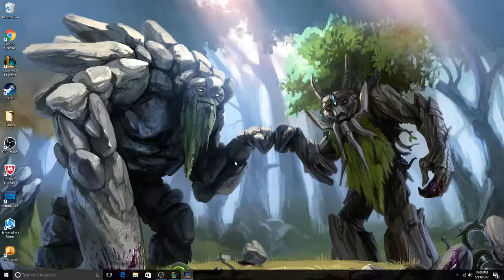Going Full Life Steal And Domating League Of Legends #4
League of Legends is a multiplayer online battle arena video game developed and published by Riot Games for Microsoft Windows and macOS.